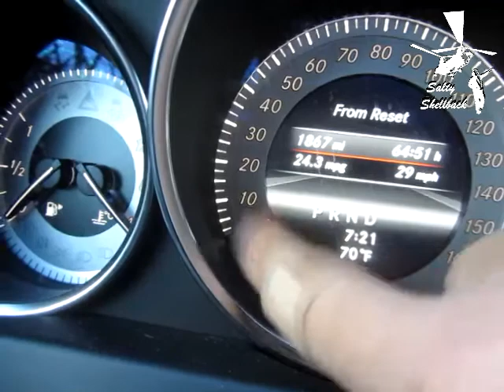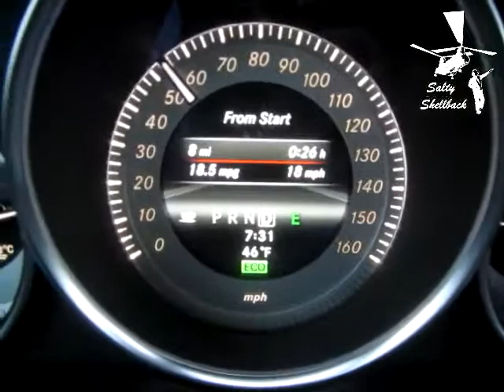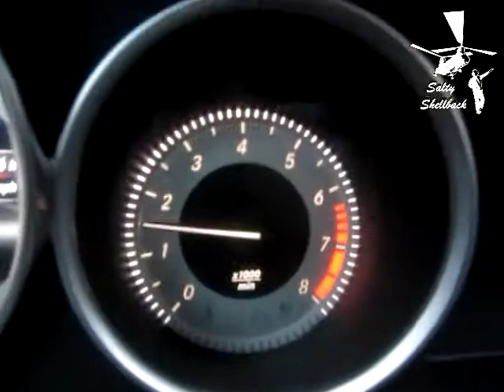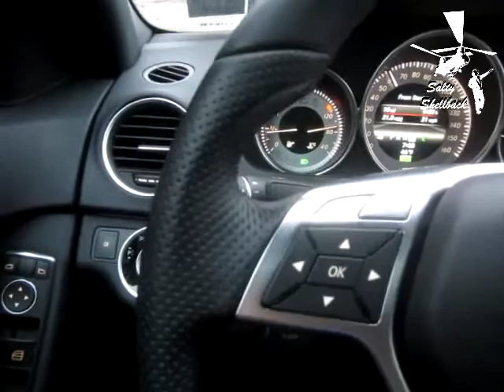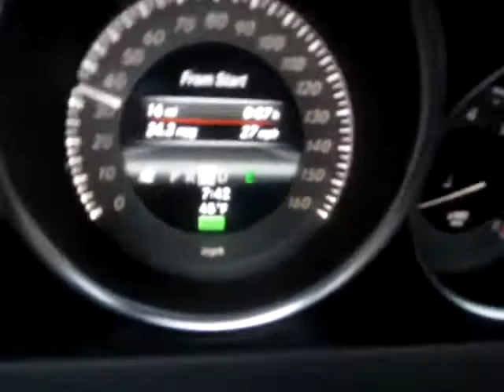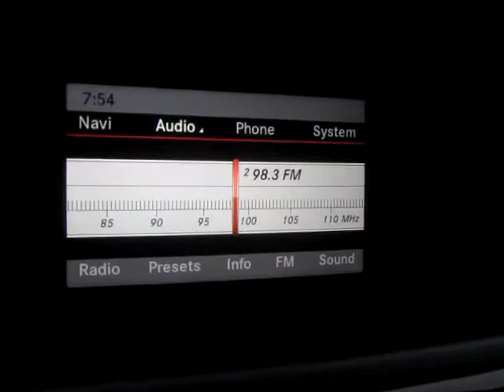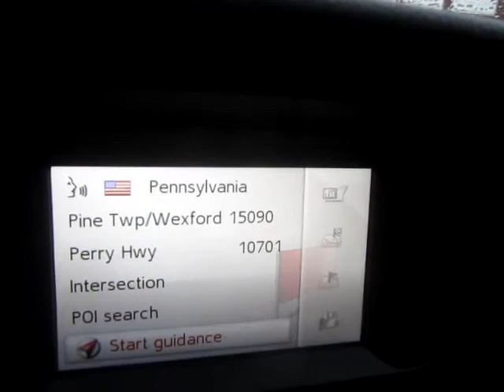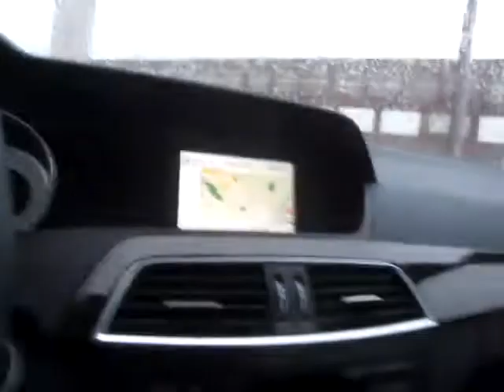2014 Mercedes Benz C300 (4 Matic) review Part 2 of 2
This was a loaner from my dealership.  I DO NOT OWN THIS CAR AND DO NOT KNOW ALL THERE IS TO KNOW ABOUT IT, so there.